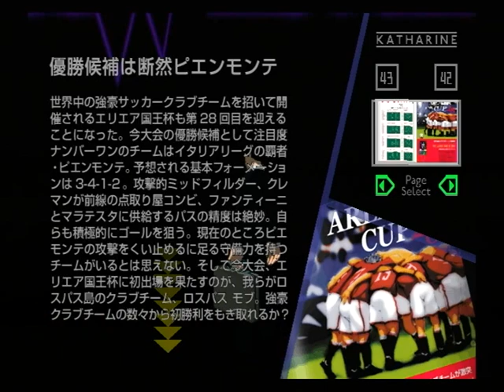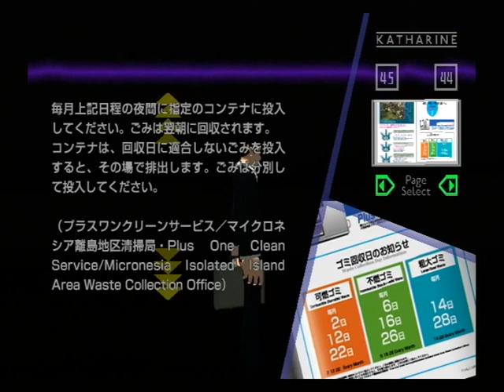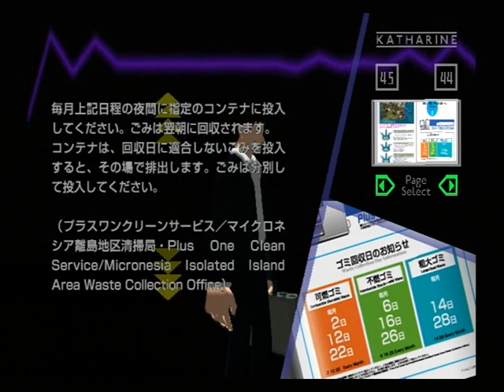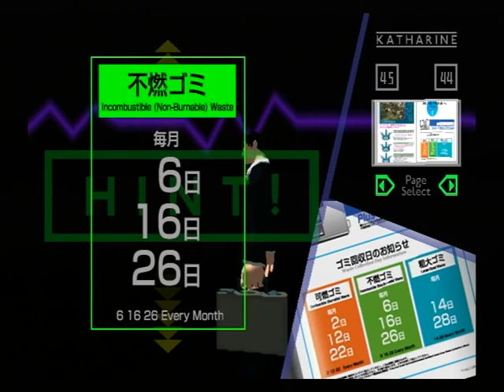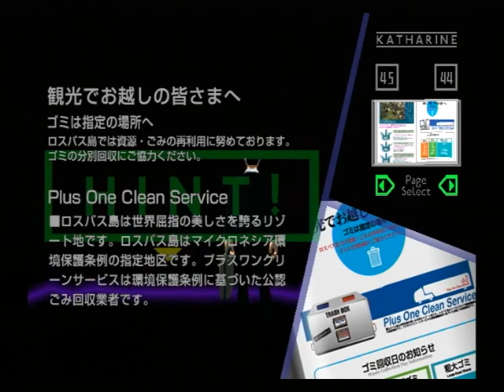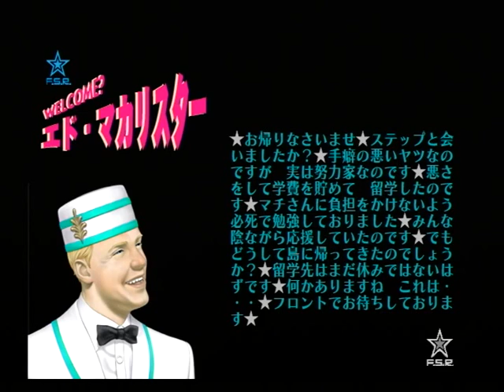【PS2】花と太陽と雨と 初見プレイ Part２１ ～翌朝に回収 【スタートオンゲームズ】【スタゲー】【JAPAGE】